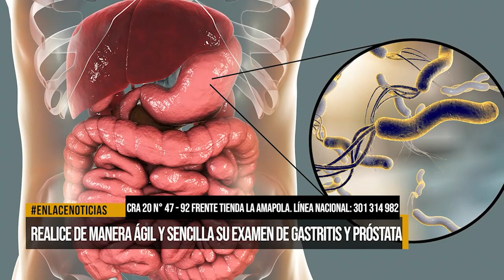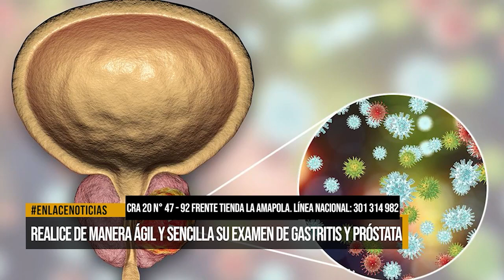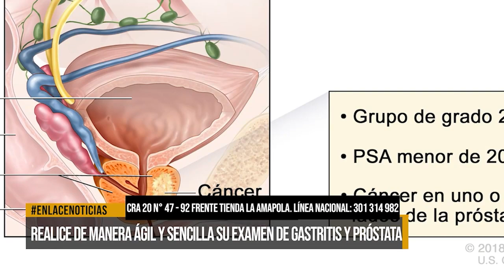Realice de manera ágil y sencilla sus exámenes de gastritis y próstata